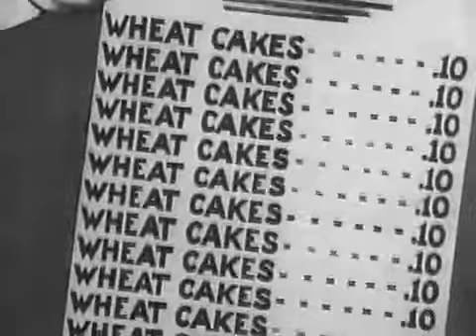Betty Boop in "Betty Boop's Bizzy Bee" by Dave Fleischer.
Animated by Seymour Kneitel and Bernard Wolf, this is the second Betty Boop cartoon in the very first Dave Fleischer directed Betty Boop-series, released in 1932.

This cartoon has Betty working as a chef and server in a lunch-wagon. Among her assorted and seriously hungry clientele we find both her sweetheart Bimbo, and a former silent-era Fleischer star in the form of the now talking Koko the Clown. When the lively customers really start piling in, both Betty and her humanoid cast of kitchen appliances and foodstuffs must work at lightning speed in order to satisfy their guests!

Wanting more Betty Boop, Bimbo, or Koko the clown? Or some some other vintage cartoons? Head on over to our channel, the Toon Vault, and have a peek at the stock!